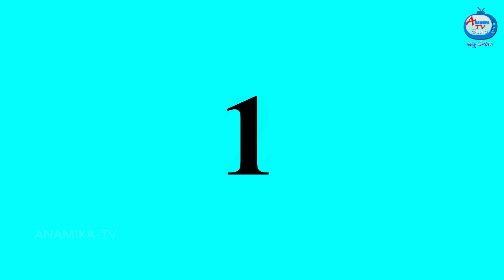పనివాడిగా మారిన వినాయకుడు Atha vs Kodalu | Telugu stories | Telugu Kathalu | Telugu Moral Stories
పనివాడిగా మారిన వినాయకుడు Atha vs Kodalu | Telugu stories | Telugu Kathalu | Telugu Fairy Tales | Telugu Moral Stories | Anamika TV Telugu | Anamika TV Atha Kodalu